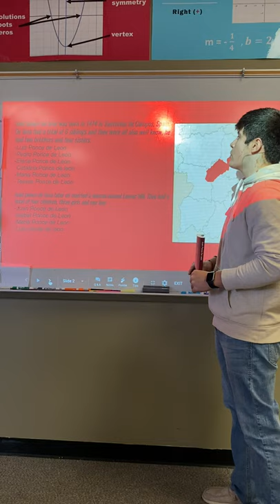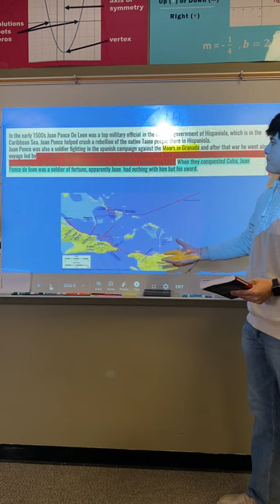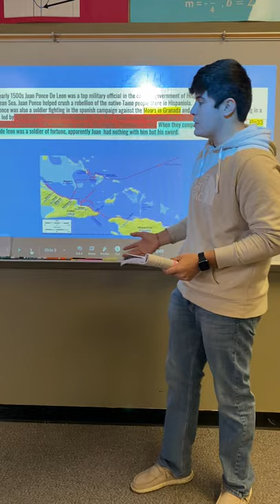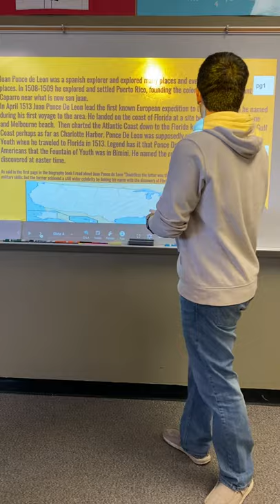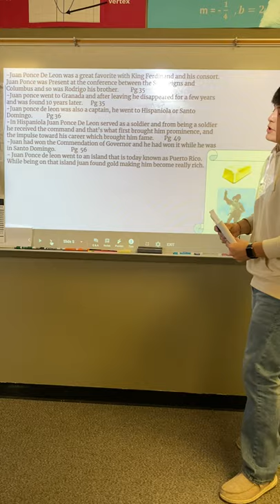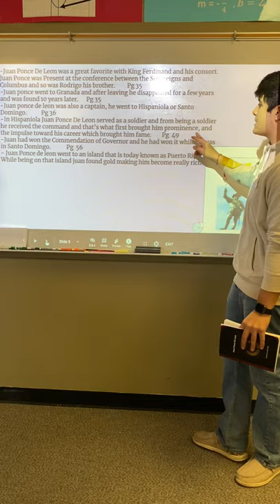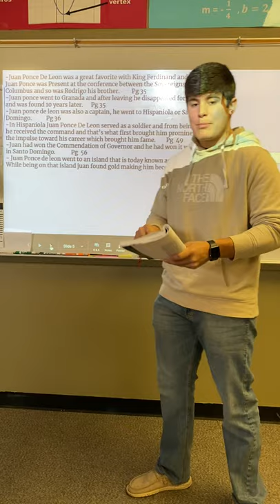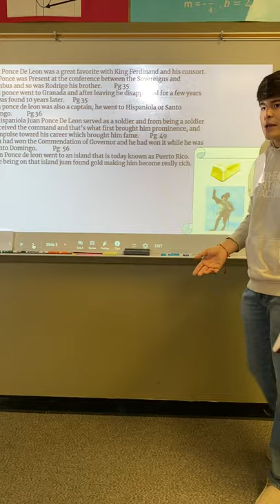lest we forget video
lest we forget project video